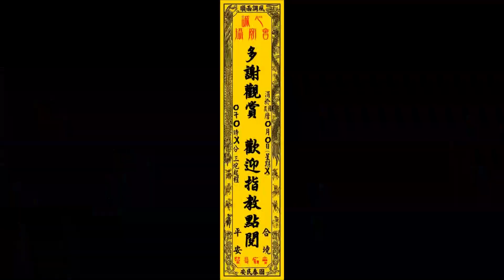【明梨+振梨園 陣頭優斗哦】2021.12.11高雄市梓官區范隆堂范府千歲三載圓科平安賜福遶境大典【建議使用1080pHD觀賞】【喜歡我的影片請給個讚+訂閱 謝謝】